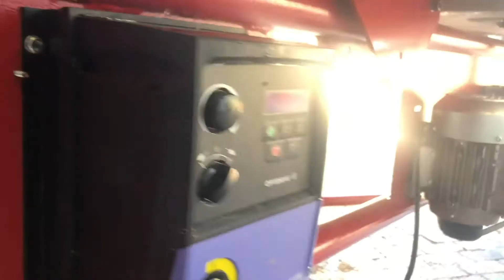Gold ShakerTable - Tremiflo by KFP Projects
The ultimate mineral shaker table. Sort through 750kg per hour.
The Tremiflo can sort gold, iron, platinum, copper, and other heavies.